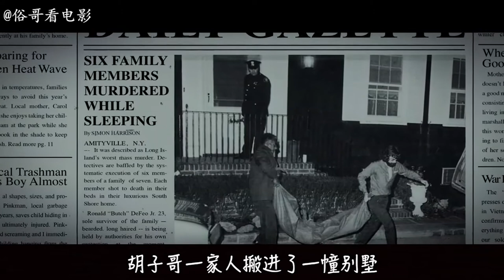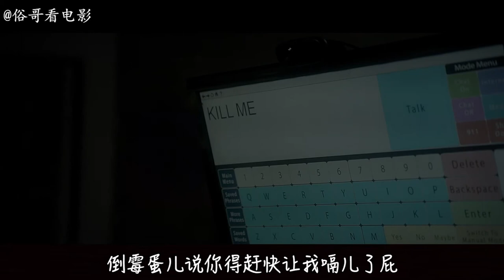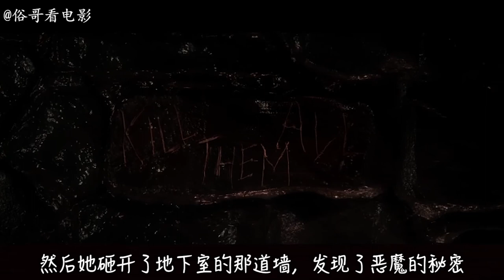俗哥说电影，美国恐怖片《阴宅2：觉醒》